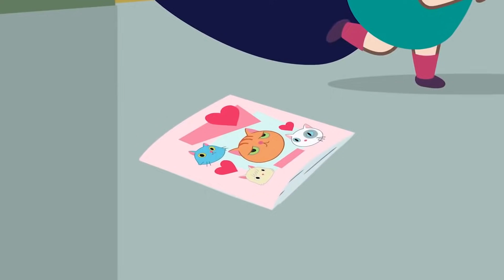Something About Fiona + Tickled Pink 🐈 Kid Vs. Kat - Wildbrain